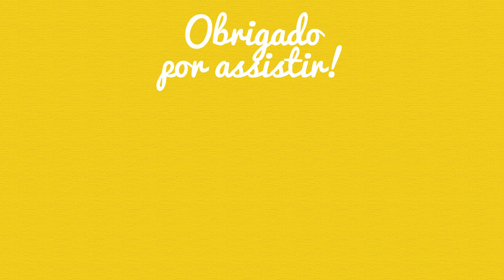Desligue o seu crítico interno por um momento